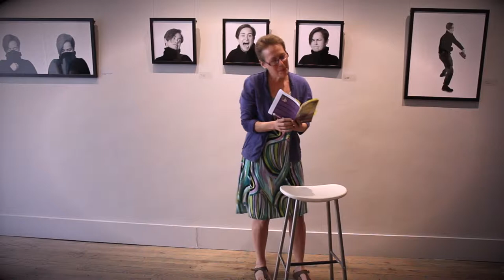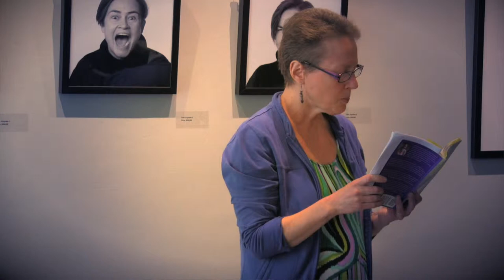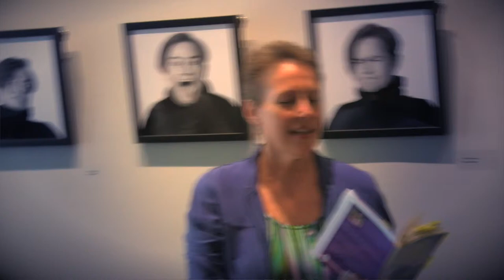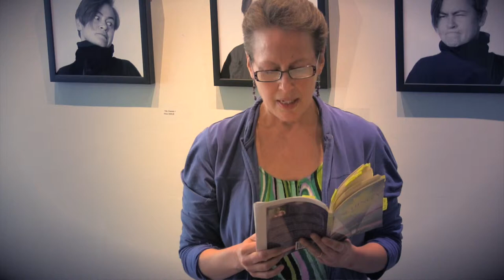Kate Marshall Flaherty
Kate Marshall Flaherty featured at the Spring Poetry Salon @ Urban Gallery May 31, 2014. I really enjoyed her poetry, especially the way she approaches difficult subjects with honesty and a transcendent grace. Her poetry is full of feeling, rich with living and loving, lyrical. Many thanks for coming out and sharing your poetry, Kate!

KATE MARSHALL FLAHERTY is published in journals such as Descant, CV2, Freefall, and Windsor Review. She was short-listed for Nimrod's Pablo Neruda Poetry Prize, the Malahat Review Long Poem and Descant's Best Canadian Poem. "Reaching V," a book of poems, was published by Guernica Editions in 2014. She lives in Toronto with her husband and three spirited children, where she guides yoga/retreats/writing workshops. Poetry is her lifeline.

The photographs were part of 'I See,' an exhibition at Urban Gallery by Anna Keenan & Lucy Snyder.

The Spring Poetry Salon was hosted by Brenda Clews at Urban Gallery, 400 Queen St East, Toronto. Kate's reading was videoed and edited by Brenda Clews.